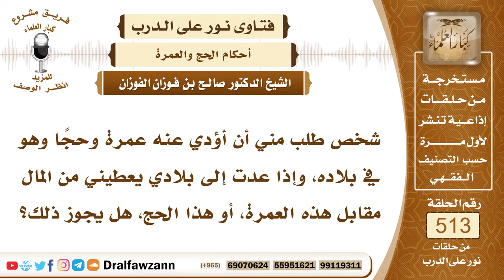7765- حكم قبول التوكيل في الحج والعمرة مقابل المال - الشيخ صالح الفوزان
"7765- شخص طلب مني أن أؤدي عنه عمرة وحجًا وهو في بلاده، وإذا عدت إلى بلادي يعطيني من المال مقابل هذه العمرة، أو هذا الحج، هل يجوز ذلك؟
الجواب: الجواب: هذا فيه تفصيل: إذا كان هذا الذي وكلك على الحج والعمرة غير قادر ببدنه على مباشرة الحج والعمرة والسفر، ولم يؤد فريضة الإسلام، فإنه يوكلك أن تحج عنه، وأن تعتمر عنه، هذا الخاص بالقادر في ماله، لكنه عاجز ببدنه، فيوكل من يحج عنه، ولا مانع أن تأخذ ما يعطيك، بدون أن تشترط عليه مبلغًا محددًا، تأخذ ما يعطيك في هذا.
السيرة الذاتية:
للاشتراك في قناة الشيخ صالح الفوزان

14_ الشيخ محمد أمين الشنقيطي
يتيوب

15_سماحة المفتي عبد العزيز آل الشيخ
 يوتيوب

رئيس الفريق
لمشروع كبار العلماء